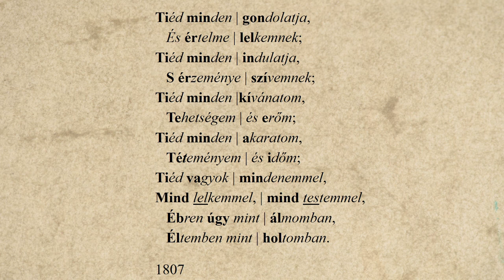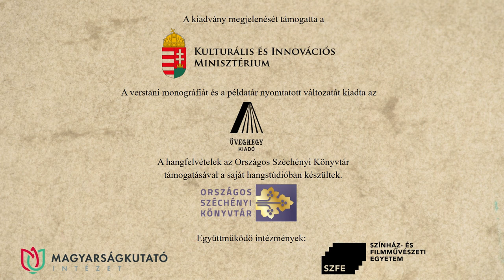38. Kisfaludy Sándor: Boldog szerelem és 18 Dal – Havas Judit előadásában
Kisfaludy Sándor: Boldog szerelem és 18 Dal című verseit Havas Judit recitálja. A hangfelvételt Solymosi Ákos készítette az Országos Széchényi Könyvtár hangstúdiójában, a versvideó létrejöttében közreműködtek a Történeti Fénykép- és Interjútár munkatársai.